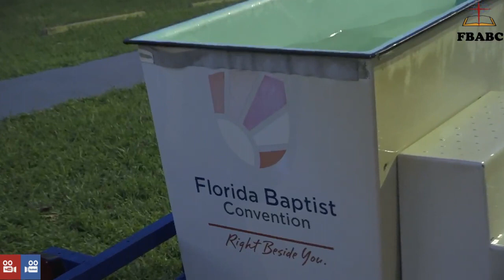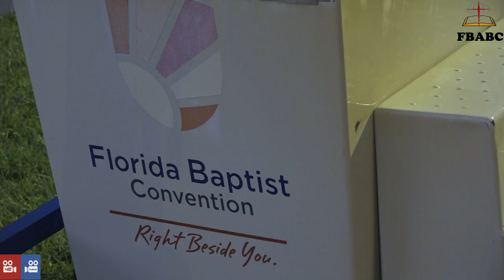2020 BAPTISM CLASS WITH PASTOR FRITZNER JULES @ FIRST BORN AGAIN 08/28/20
FIRST BORN AGAIN BAPTIST CHURCH OF NM
1) CONTRIBUTIONS | OFFRANDE | OFFERING
2) HOURS OF SERVICE
MONDAY: 911 PRAYER SERVICE 7:30 pm
WEDNESDAY: BIBLE STUDY( ETUDE BIBLIQUE) 7:30 PM
THURSDAY: FASTING PRAYER (JEÛNE DE PRIÈRE) 8 AM
SUNDAY:
ENGLISH 9AM
CREOLE/ FRENCH 10:45AM
NIGHT SERVICE 7:30